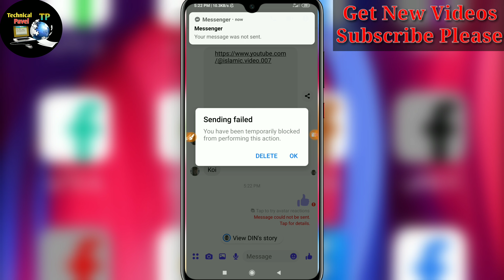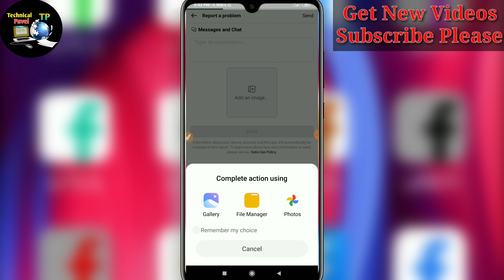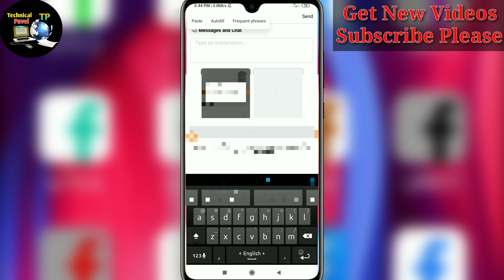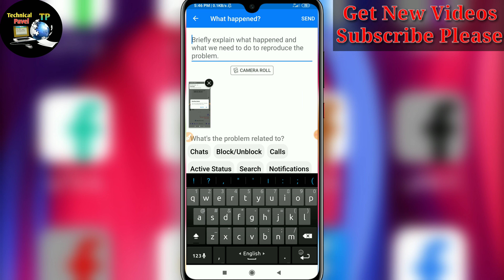Message couldn't send problem solve। মেসেন্জারের মেসেজ বল্ক ১ মিনিটেই সমাধান। message send to failed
messenger temporary block message
you have temporary block message
messenger send to failed message
facebook message block
how to unblock messenger message